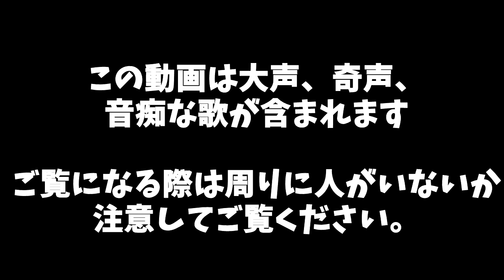【CoDIW】アニソン歌いながらゲームしたら酷すぎたｗｗ【柊みゅうの実況】